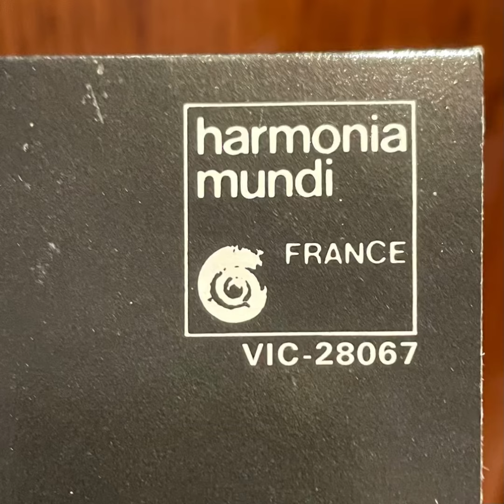Atrium Musicae De Madrid • Gregorio Paniagua “Musique De La Grèce Antique” 1979 Harmonia Mundi